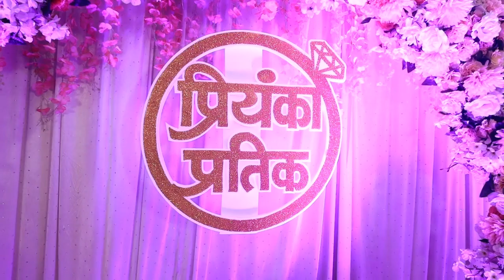My Engagement video.| Priyanka &pratik